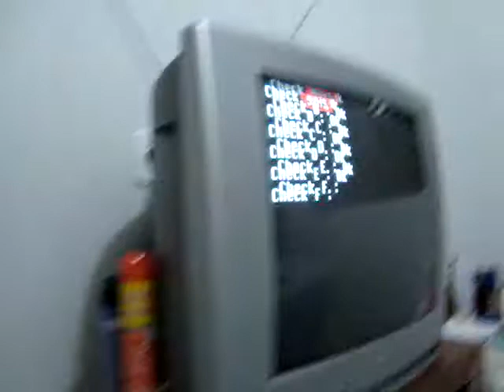Jackie Chan Kaneco game board teste na Universal Supergun by Macck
Esse jogo até hoje era desconhecido pra mim,nunca tinha visto nem no MAME.É um jogo de luta bem TRASH ao estilo Street Fighter The Movie. enfim veio no lote entao tá valendo.